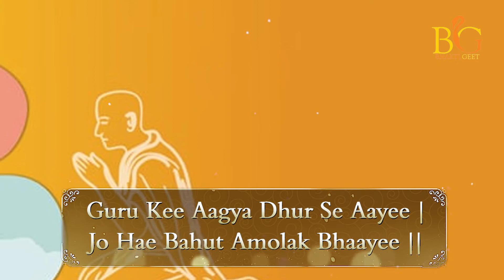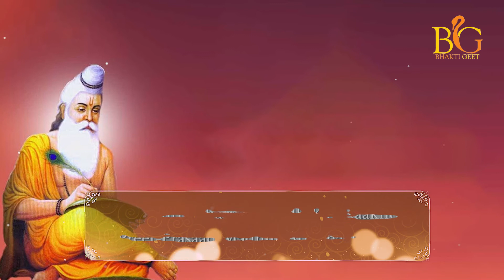श्री गुरु महिमा | SHRI GURU MAHIMA -NEW -WITH MUSIC AND LYRICS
श्री गुरु महिमा
SHRI GURU MAHIMA -NEW -
WITH MUSIC AND LYRICS